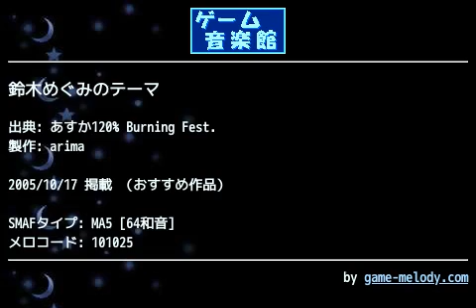鈴木めぐみのテーマ (あすか120% Burning Fest.) by arima | ゲーム音楽館☆movie101025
投稿者: arima
投稿者コメント: X68k版あすか120%より鈴木めぐみのテーマです。

各キャラのテーマ曲の中ではこれが一番好きです。ですがメロの方はゴチャゴチャした感じになってしまいました。
ただ各音色は結構頑張って作ったのでよろしくお願いしますm(__)m

ゲーム音楽館_あすか120％_Burning_Fest_